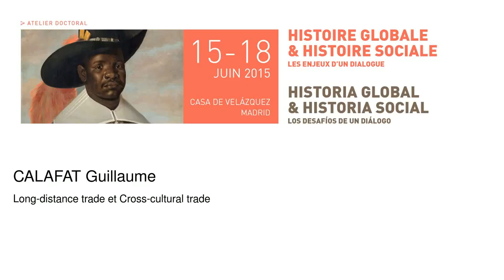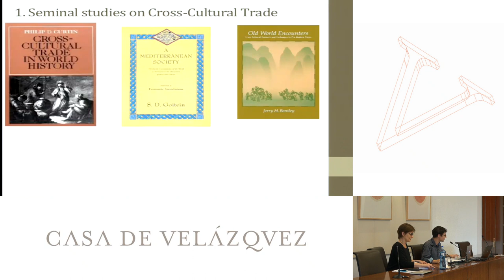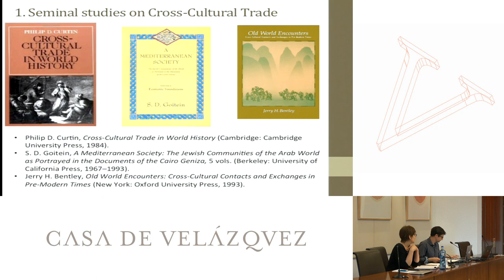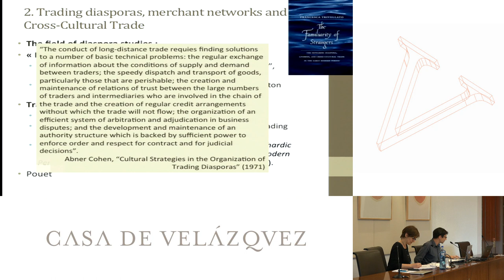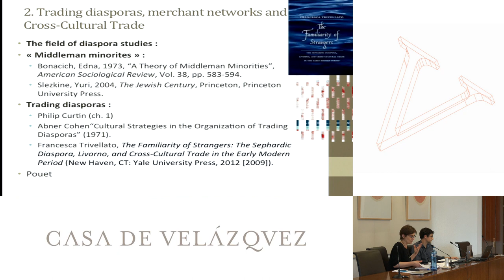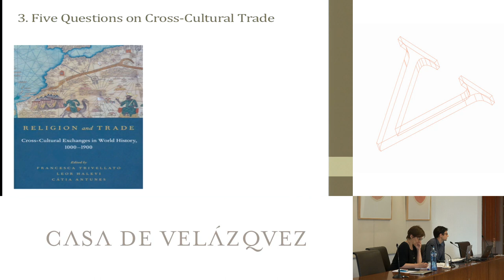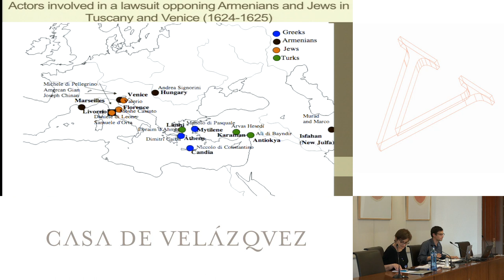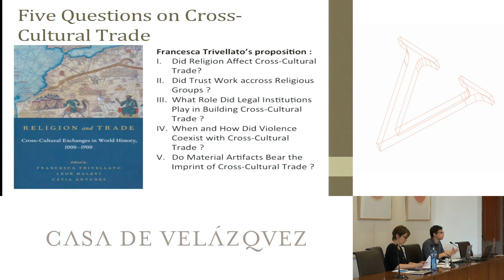Long-distance trade et Cross-cultural trade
Calafat Guillaume
  Podcasts de la Casa de Velázquez